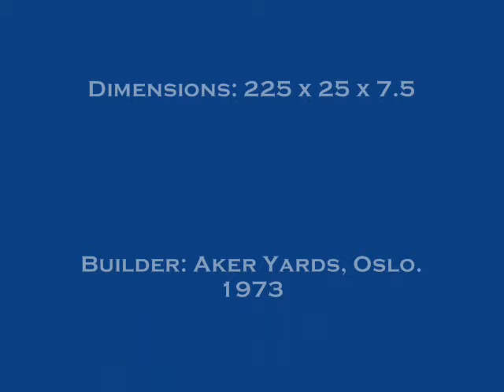CRUISE SHIP MS ALBATROS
MS Albatros saliendo de A Coruña rumbo a Funchal, Madeira. Esta es la segunda visita que realiza en 2009. El Albatros está operado por la agencia alemana de viajes Phoenix Reisen. Fue construído en los astilleros Wärtsila Helsinki y tuvo los siguientes nombres:Royal Viking Sea,  Royal Odyssey, Norwegian Star, Crown y Crown Mare Nostrum. Tiene una capacidad para transportar 830 pasajeros y 340 tripulantes.
MS Albatros leaving La Coruna bound to Funchal, Madeira on April 24th 2009. This is the second call in 2009. The vessel is operated by the german travel agency Phoenix Reisen. She was built in 1973 by Wärsila Helsinki. Former names: Royal Viking Sea, Royal Odyssey, Norwegian Star, Crown and Crown Mare Nostrum. Capacity for 830 passengers and 340 crewmembers.